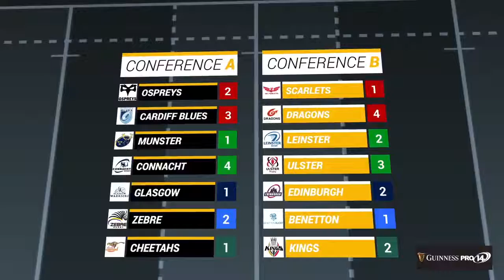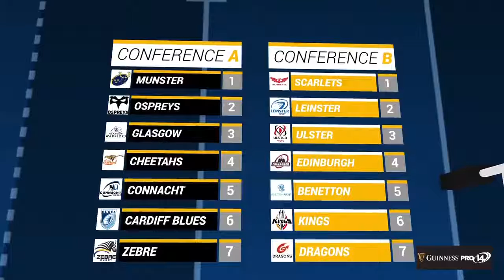Cómo se jugará el nuevo Pro 14